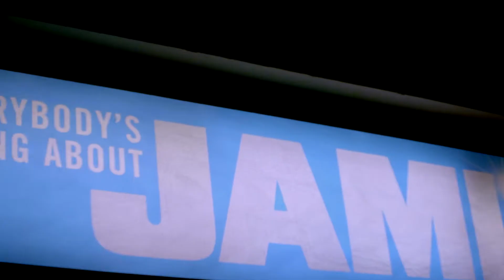Everybody's Talking About Jamie - Opening Night Reactions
Everybody’s Talking About Jamie – a new musical inspired by a BBC Three documentary about a 16-year-old boy who wants to be a drag queen – has officially opened in the West End!

This fearless, funny, and fabulous musical sensation hits the Apollo Theatre with a catchy soundtrack by lead singer-songwriter of The Feeling, Dan Gillespie Sells, and writer Tom MacRae.

Based on a true story, the show focuses on Jamie New, a teenager from a northern council estate, who, supported by his brilliant loving mum and surrounded by his friends, overcomes prejudice, beats the bullies and steps out of the darkness, and into the spotlight as a drag queen.